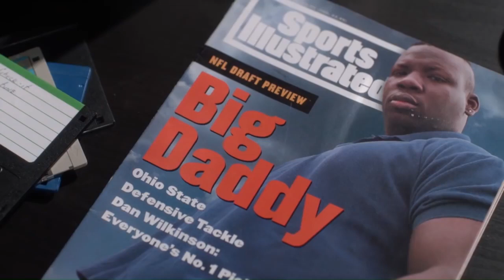NFL Films - The Bengals Back to Back First Overall Picks Did Not Go as Planned